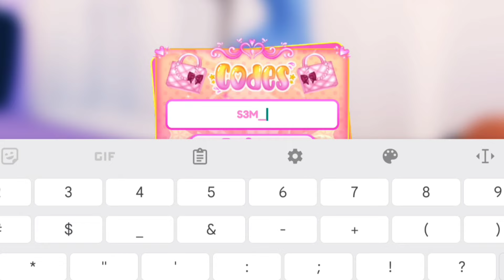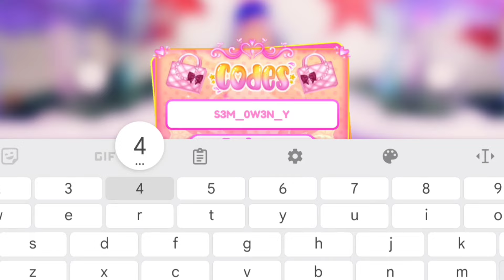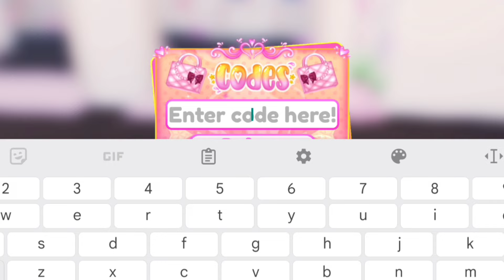*NEW* ALL WORKING DTI CODES FOR DRESS TO IMPRESS IN NOVEMBER 2024! ROBLOX DRESS TO IMPRESS CODES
*NEW UPDATE* ALL WORKING DTI CODES FOR DRESS TO IMPRESS IN NOVEMBER 2024! ROBLOX DRESS TO IMPRESS CODES! All Dress To Impress (DTI) Codes